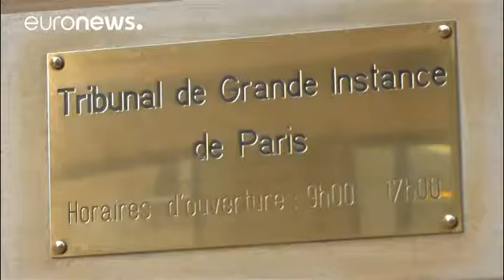France: New interior minister takes over from scandal-hit Le Roux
It was all change on Wednesday in one of the top jobs in French government.

But a big shadow hung over the handover of power at the Interior Ministry in Paris.

Not for Matthias Fekl, of course. Until now a junior foreign trade minister, he becomes
interior minister.

But the man making way for him, Bruno Le Roux, leaves under a cloud.

Le Roux, the former head of the Socialist Party's group in the lower house of parliament, became interior minister in early December in a government reshuffle.…